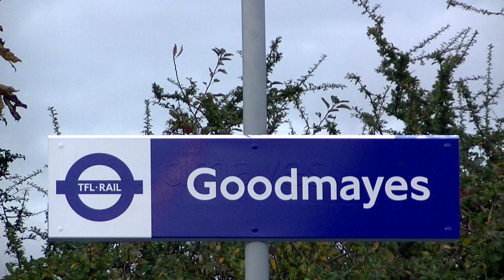Trains at Goodmayes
Includes:
Class 90
Class 315
Class 321
Class 360

TOCs Included:
Abellio Greater Anglia
TfL Rail